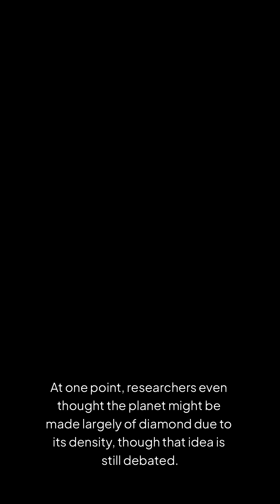The First Super Earth Ever Discovered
There has been a lot of talk about scientists discovering Super Earths, but what was the very first one they found?